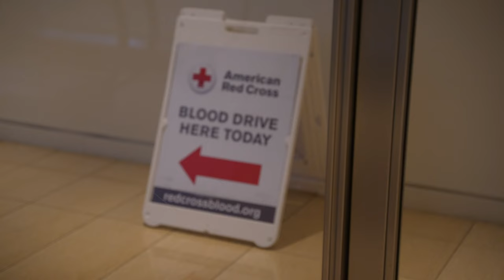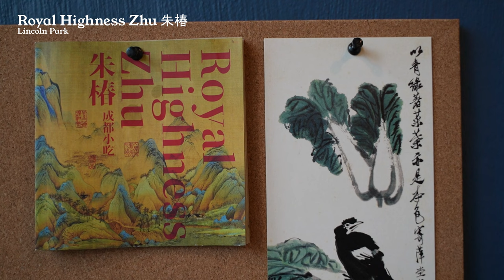Chicago Vlog | New Apt Building, New Loft Decor!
Chicago Lifestyle Vlog